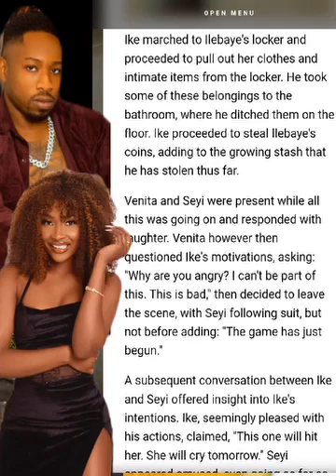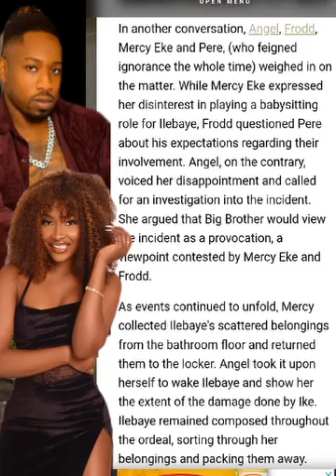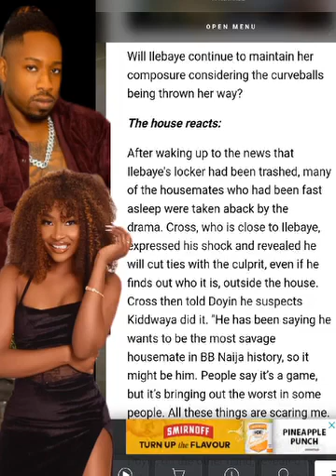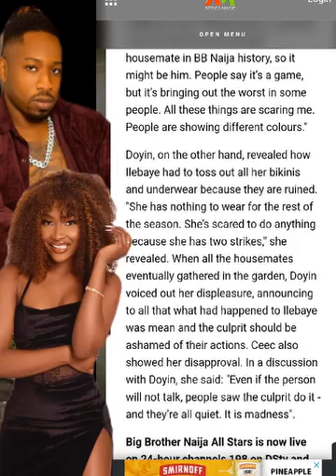Ike didn't just tr@sh Ilebaye clothes, he also stole her coins!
Ike didn't just tr@sh Ilebaye clothes, he also stole her coins. BBNaija Website Published Accurate Story